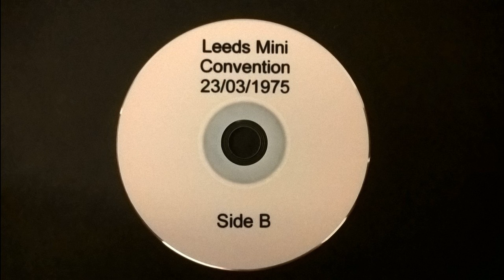AA GB WRIG Convention 1975 "Our Common Welfare"- side B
Alcoholics Anonymous Great Britain - West Riding Intergroup mini-convention recorded on Sunday March 23 1975 at Bodington Hall in Leeds. Chair: Alice R. Speakers: Bill (Hull) and Leo (Liverpool).